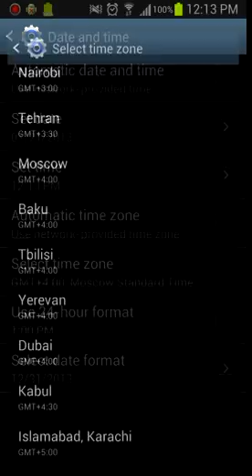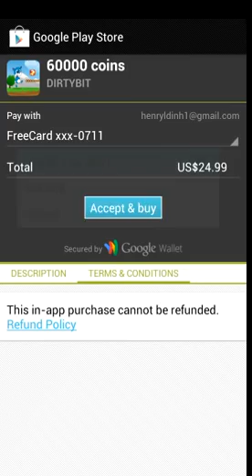Free Coins in Fun Run Using Freedom for Android